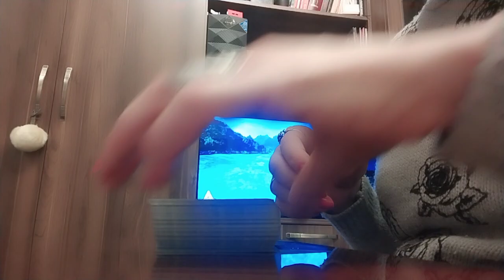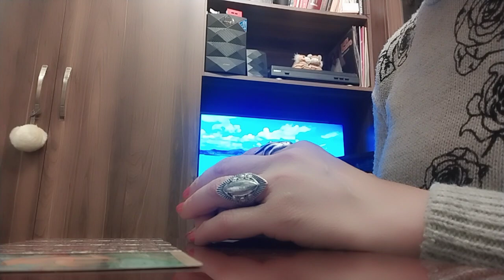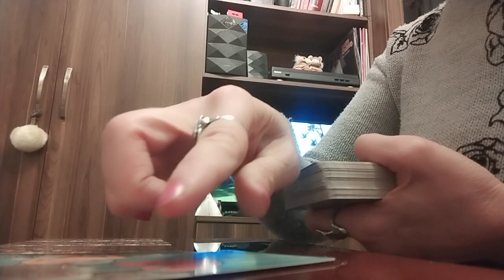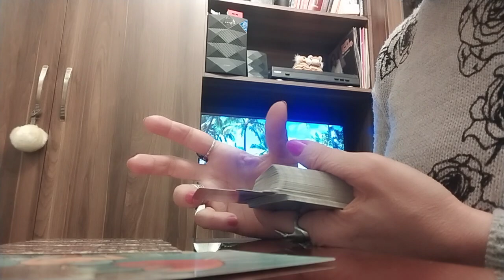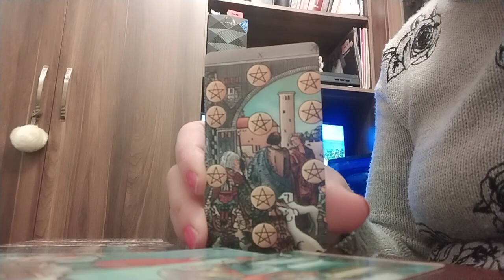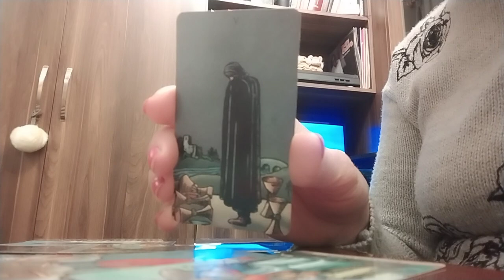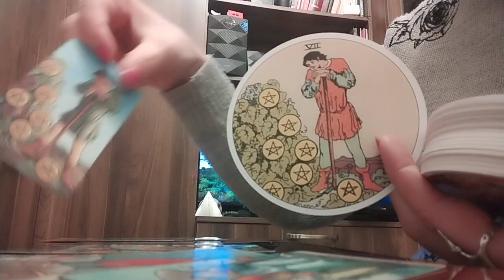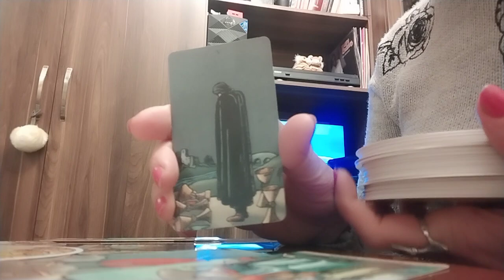რა იქნება თუ?...✨💒☺️✨